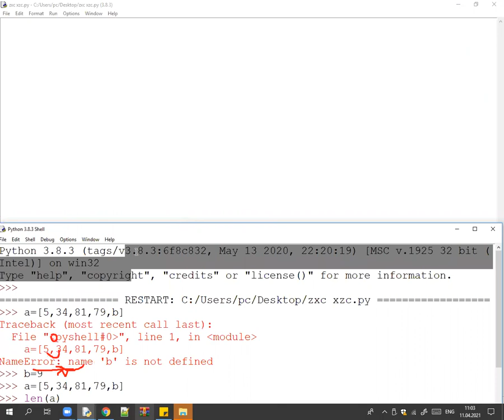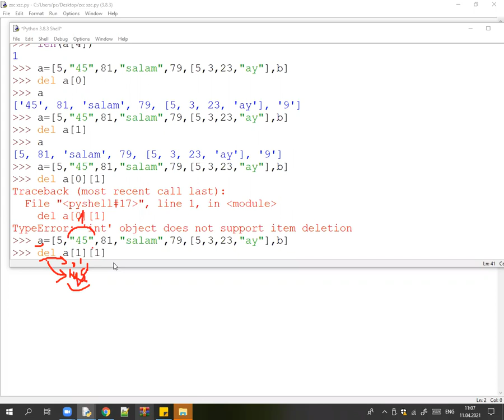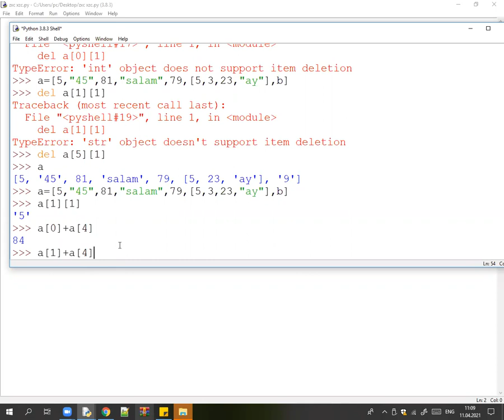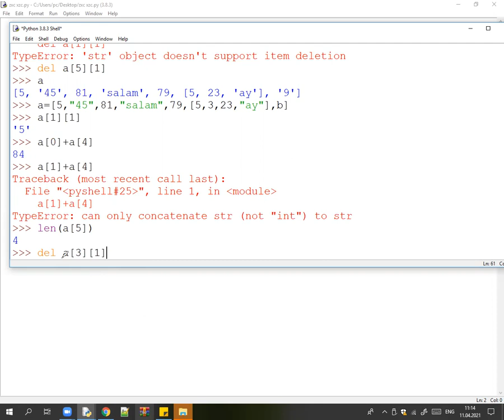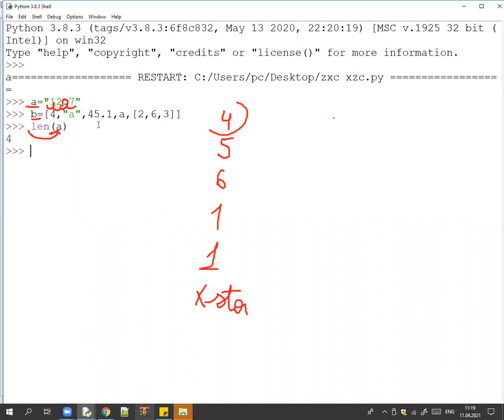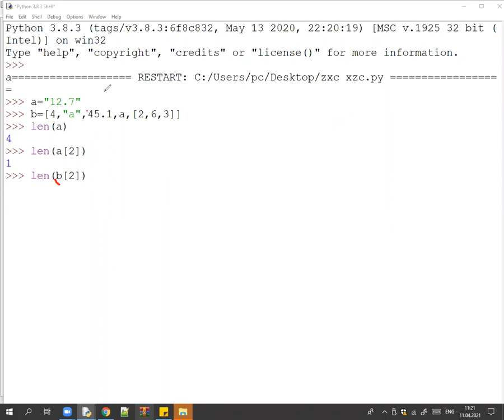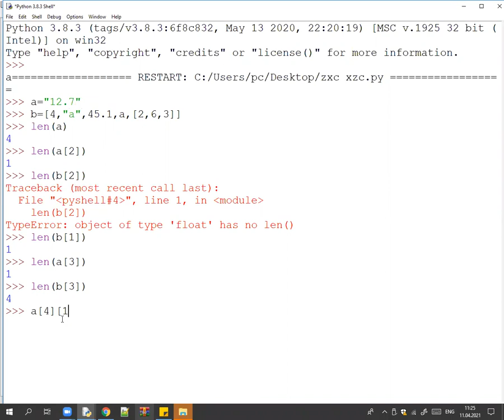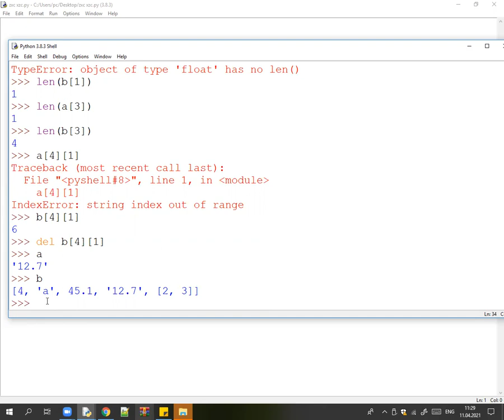Siyahilar-2davami.Learn python.Python Tutorial for Beginners (Full Course).Python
💣Her bazar gunu seher 10:00​da odenissiz zoom dersleri olur